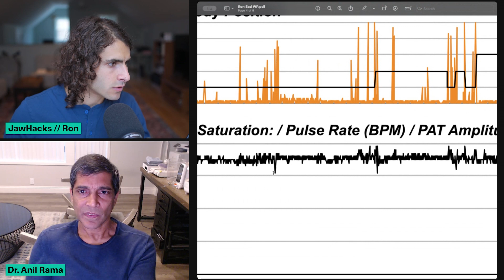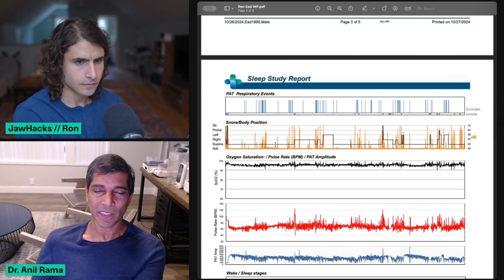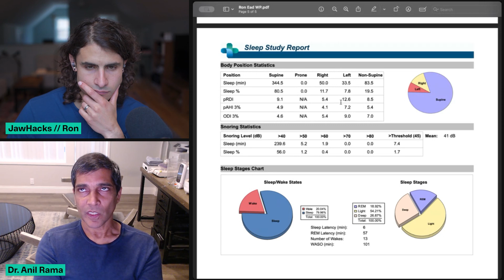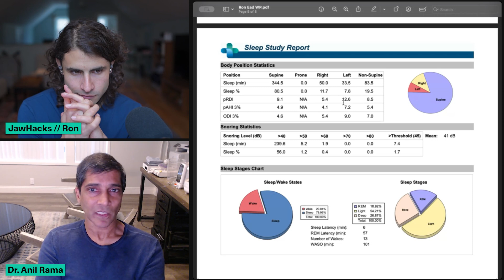This Position is Good for Snoring BUT...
NO MEDICAL OR DENTAL ADVICE. Ronald Ead and JAWHACKS, LLC, dba JawHacks (collectively, “we”) does not give medical advice. We are not licensed medical professionals. The information provided in this video is for educational and informational purposes only and should not be construed as medical advice. Always seek the guidance of a qualified healthcare provider with any questions you may have regarding your health or a medical condition. Reliance on any information provided in this video is solely at your own risk. We make no representations or warranties about the accuracy or completeness of the information presented. You should not use these materials to diagnose or treat any health issues, illnesses or diseases. In addition, we do not recommend or endorse any provider of health care or health-related products, items, or services.

Dr. Anila Rama analyzes sleep study data and explains the relationship between sleep positions, snoring, oxygen levels, and heart rate. Topics include the challenges of supine sleeping, as well as side sleeping, DIY solutions, and treatment for nasal blockages.

Timestamps
00:00 - Snoring & Oxygen Drop
00:30 - Is Snoring Positional?
00:55 - Ron’s Backpack Hack
01:32 - Supine vs Side Sleeping
02:38 - Impact of Inclined Bed on Sleep & Heart
03:54 - Asymmetry in Body Position Stats
05:13 - Why Right-Side Sleeping is Better for Ron
05:40 - Switch Sides or Sleep Alone?